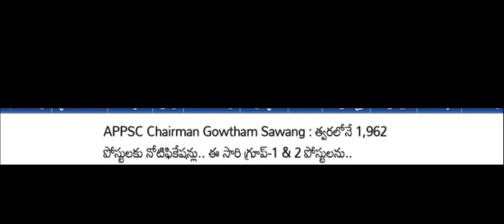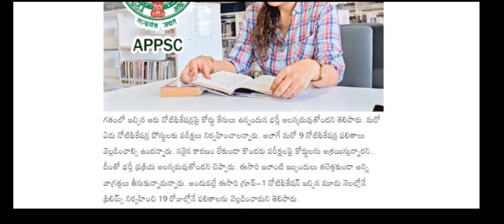APPSC GROUP -I, II NOTIFICATIONS UPDATE 2023 |LATEST NEWS | APPSC గ్రూప్ -I,IIరిక్రూట్మెంట్ అప్డేట్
APPSC GROUP -I, II NOTIFICATIONS UPDATE 2023